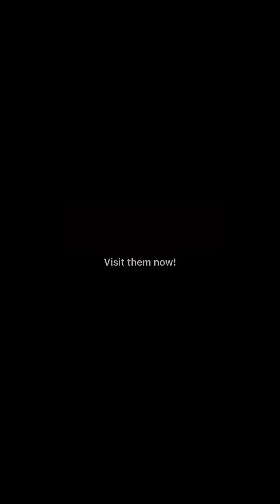What I received from Exchange Gift 😍